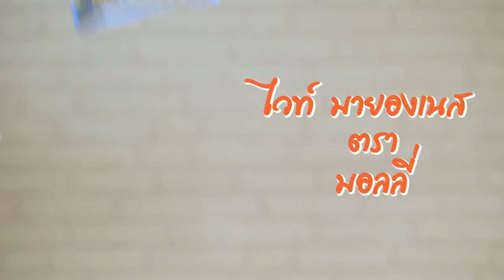คานาเป้ทูน่า สูตรเด็ด...ทำง่าย...สไตล์ "อ.ยิ่งศักดิ์"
วันนี้อาจารย์มีเมนูเคนาเป้ทูน่า จากผลิตภัณฑ์ ตรามอลลี่ มาฝากคร่ะ

ผลิตภัณฑ์ : ไวท์ มายองเนส ตรามอลลี่

สิ่งที่ต้องเตรียมสำหรับ (คานาเป้ทูน่า)

เนื้อปลาทูน่าในน้ำมันพืช  100 กรัม
หอมหัวใหญ่สับ    1  ช้อนโต๊ะ
มะเขือเทศหั่นเต๋า   1 ช้อนโต๊ะ
ไวท์ มายองเนส ตรามอลลี่  3 ช้อนโต๊ะ
พริกไทยดำป่น    1 ช้อนชา
ขนมปังฝรั่งเศสหั่นเฉียง  3 แผ่น

วิธีทำ (คานาเป้ทูน่า)

1. ยีเนื้อปลาทูน่าให้เป็นชิ้นเล็กๆ จากนั้นใส่หอมหัวใหญ่สับ มะเขือเทศหั่นเต๋า ตามด้วยไวท์ มายองเนส
ตรามอลลี่ ปรุงรสด้วยเกลือป่นเสริมไอโอดีน และพริกไทยดำป่น คลุกเคล้าให้เข้ากัน
2. ตักส่วนผสมลงบนขนมปังฝรั่งเศส ตกแต่งด้วยช่อพาร์สลีย์ พร้อมเสิร์ฟ

▲Line @yingsakfood